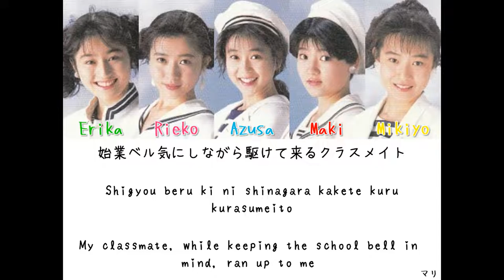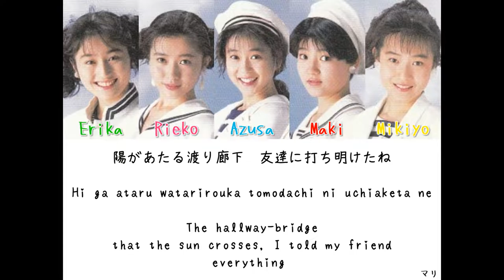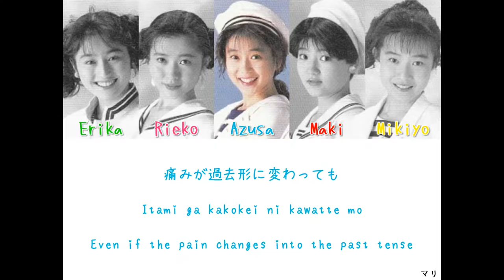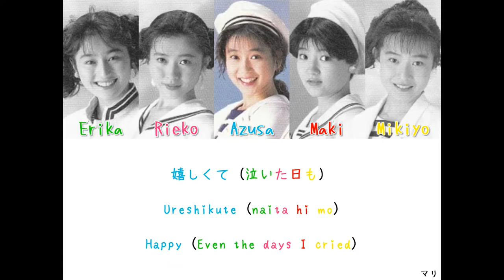CoCo - Omoide ga Ippai (思い出がいっぱい) [Color Coded Jap/Rom/Eng Lyrics]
(Y'all can also leave song suggestions in the comments!)
[Single] "Omoide ga Ippai" (Ranma 1/2 3rd OP)
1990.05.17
by CoCo (Haneda Erika, Miura Rieko, Senou Azusa, Miyamae Maki, Oono Mikiyo)

Lyrics: Oikawa Neko
Arrangement: Ariga Nobuo
Credits:
Members' pics: From the album "CoCo Ichiban!"

Software used: PowerPoint, Paint Tool SAI, Sony Vegas
I made this video, but the song is not mine.